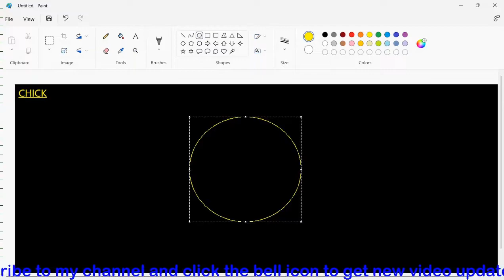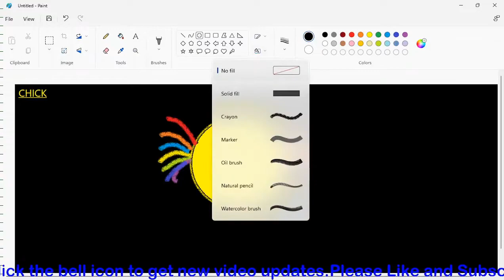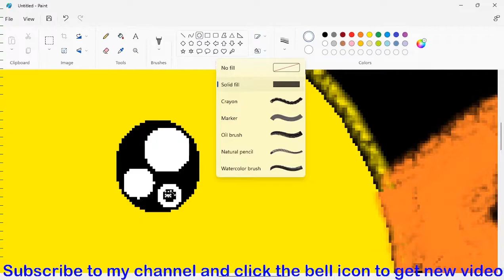HOW TO DRAW A CHICK EASY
HOW TO DRAW A CHICK EASY DRAWING FOR KIDS